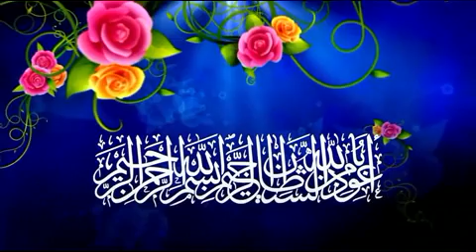How can you be Protected from Magic and Ghost | Jadu Jinnat Se Bachao K Teriqay in Urdu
Jadoo se Hifazat ka Wazifa in Urdu | Jadu Jinnat Se bachao K Teriqay in Urdu|

السلام علیکم ورحمتہ اللہ آج کی ہم اس ویڈیو میں آپ کو بتائیں گے کہ جادو اور جنات سے کیسے بچا جا سکتا ہے اس ویڈیو میں ہم ہر وہ طریقہ ہر وہ عمل ذکر کریں گے جس سے جادو یا جنات کے حملے سے انسان بچ سکتا ہے اور اس ویڈیو میں ہم ذکر کریں گے کہ قرآن اور حدیث سے انسان اپنا علاج خود کیسے کرسکتا ہے

In this video we will show you how magic and giants can be saved in this video. In this video, we will talk about how the Quran and Hadith can help a person to cure himself

Note: Our Video is Related By...

15 teriqay, Top rated video of jadu, most important jadu video, famous islamic video, jadu toona video, ISlam video, Knowledge about islam, jadu jinnat sy bachao ky tariqaya, jinnat sy bachao tariqaya, jadu jinnat sy bachao ky tariqayaam, jinnat bachao ky tariqayaam, jin, shetain, churial, jadu sy bachao, jadu ka asar khetem, Mushkilaat sy nijat, nezer e bad ka ilaj, Dua, shetain sy bacio ky teriqay, 10 teriqay, 5 teriqay, Shaitani hamlay, bacho ki nazer utrany ka teriqay, dosti krnay ky teriqay,

Note:

IF I m Busy drop your MSG on my cell number. )